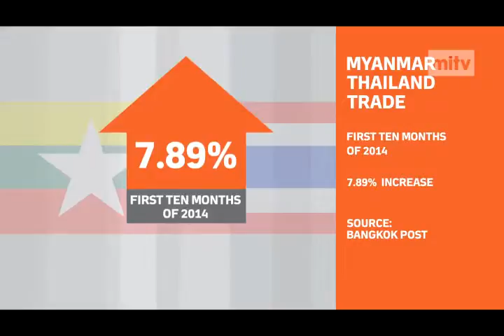mitv - Thailand Week: Sustainable Trade And Investment